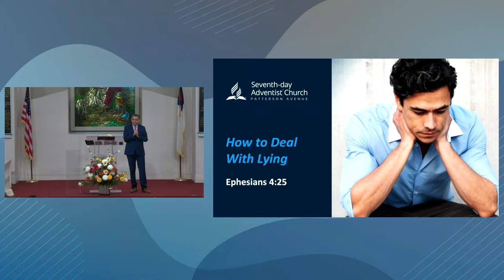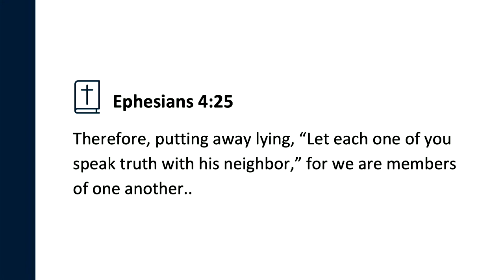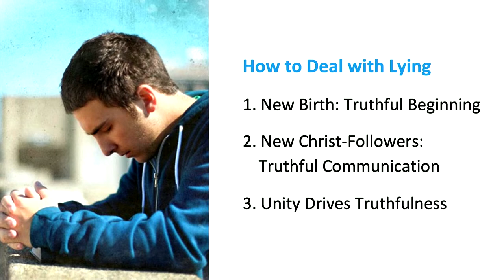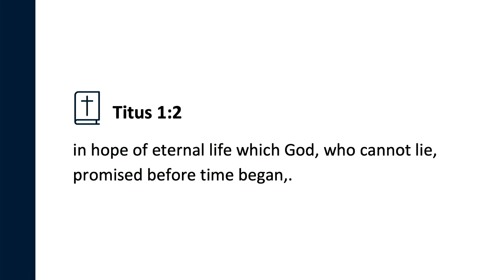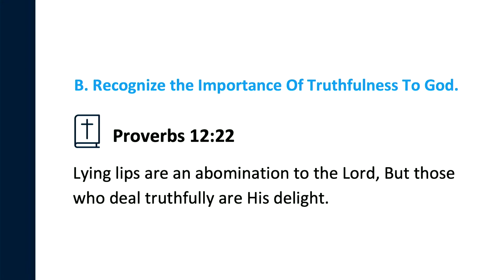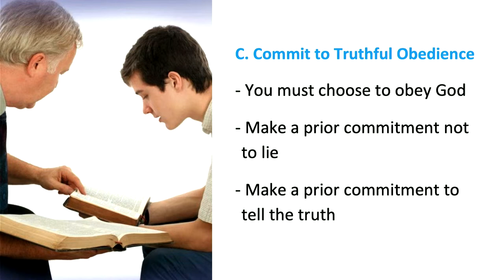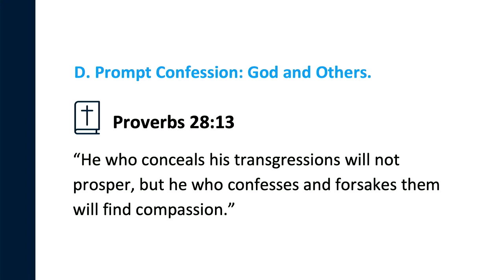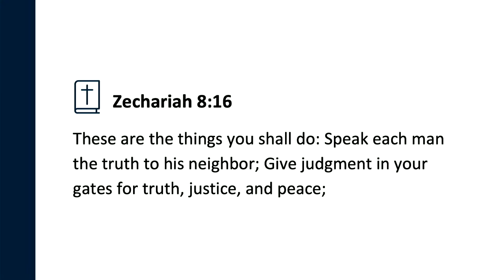March 23, 2024 - "How to Deal with Lying" Pastor Isaac Hanna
Welcome to Patterson Avenue SDA Church online! Whatever your age or life story, you are welcome!

Our mission is simple:
SIMPLY · FOLLOWING · HIM

John 14:6

Help us learn a little bit more about our Online audience!

"The Majesty and Glory of Your Name" AUTHORS Linda Lee Johnson, Tom Fettke
COPYRIGHTS 1979 Curb Wordspring Music (Admin. by W.C.M. Music Corp.) Curb Word Music (Admin. by WC Music Corp.)
"Walk With the Lord" Don Besig, Nancy Price COPYRIGHTS 2004 Harold Flammer Music (Admin. by Hal Leonard LLC) (Admin. by Tom Cat Music)